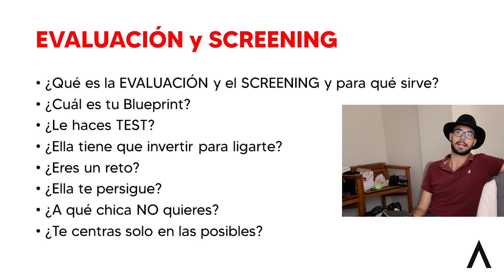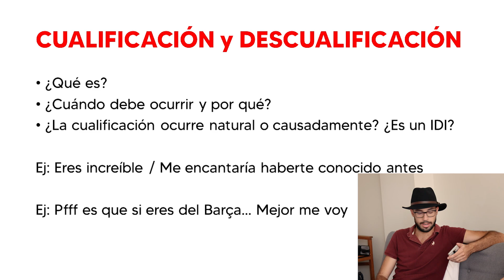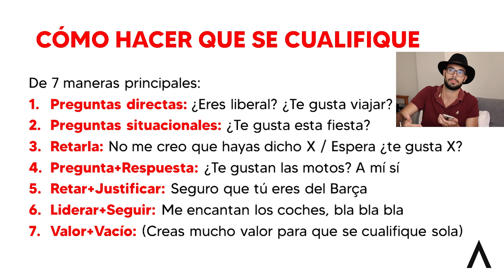7 TRUCOS Psicológicos Para Hacer Que Una MUJER Te Persiga 😍💦 Haz Que Las Mujeres Te Busquen!!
👇🎁 ¿Quieres venir al siguiente Summer Camp o Taller? 👇🎁

La información es totalmente gratuita Alfa, haz clic ahora

Este fragmento que acabas de ver es un vídeo de una de las clases del Summer Camp de Valencia 2021 (Hay más clases en el Alfa Prime)

Los Talleres siempre consisten en Teoría, Prácticas, Feedback y Material Exclusivo para los alumnos

Todos los alumnos que asistieron a este Summer Camp mejoraron diferentes aspectos de su vida

👇🏻✅👇🏻 -- ¿Tú también te has visto esto? -- 👇🏻✅👇🏻

🔥🎁 Curso de cómo ligar por texto a cualquier chica: (con 15 días de GARANTÍA 100% de tu dinero + 50% GRATIS el curso si utilizas el cupón: ALFAPREMIUM) 🔥🎁 y paga hasta solo 24€ al mes por el CURSO COMPLETO

Info GRATIS 100% sobre el curso (te lleva a la Alfa-Web)

👇🏻👇🏻 -- DE QUÉ VA ESTE VIDEO -- 👇🏻👇🏻

7 TRUCOS Psicológicos Para Hacer Que Una MUJER Te Persiga 😍💦 Haz Que Las Mujeres Te Busquen!!

🤠👉🏻 Para las consultorías (o información) escríbeme a: 👉 👈 y conviértete de una vez por todas en el seductor profesional que siempre has querido ser. Te ayudo paso a paso en todo el proceso 🔥

👇🏻✅👇🏻 -- OFERTAS y AYUDA -- 👇🏻✅👇🏻

🔥🔥🔥 RECUERDA que también puedes unirte a tu familia de Quiero Mejorar en: 🔥🔥🔥

✅ YOUTUBE (mejora personal) 👈🏻🤠🔥 (el músculo de Quiero Mejorar)

✅ INSTAGRAM 👈🏻🤠🔥 (si necesitas ayuda rápida y consejos diarios únete a la familia en Instagram)

✅ CANAL DE TELEGRAM 👈🏻🔥 (para ofertas únicas y contenido exclusivo)

✅ GRUPO DE TELEGRAM 👈🏻🔥 (únete y conoce a otros Alfas, ayúdalos y pide consejos)

✅ GRUPO DE FACEBOOK 👈🏻🔥 (únete y conoce a otros Alfas, ayúdalos y pide consejos)

✅ FACEBOOK 👈🏻🔥 (si prefieres facebook, también tienes los videos y contenido aquí)

✅ YOUTUBE (canal de ventas y negocios) 👈🏻🤠🔥 (¿te interesan las ventas, negocio y dinero? Únete y cambia tu vida)

✅ ALFA AYUDA ✅

¿Te gusta Quiero Mejorar?
Apoya a toda la familia Alfa 👈🏻🔥 Ayúdame a seguir haciendo contenido gratuito para ti y Alfas como tú.

Es muy fácil, no tienes mínimo ni máximo y me ayudas un montón (para las luces, la cámara, el ordenador, el tiempo, el trabajo, los programas, micrófono, etc.)

Nos vemos Alfa, te espero en el próximo vídeo 🤠
Siempre fuerte, Siempre ALFA 💪🏻🔥

✅ CANCIONES USADAS ✅

1. Canción oficial de Quiero Mejorar

🔥🎁 Curso de cómo ligar por texto a cualquier chica (con 15 días de GARANTÍA 100% de tu dinero + 50% GRATIS el curso si utilizas el cupón: ALFAPREMIUM) Haz clic ahora 🔥🎁 y paga hasta solo 24€ al mes por el CURSO COMPLETO